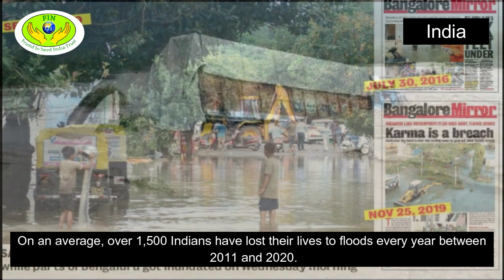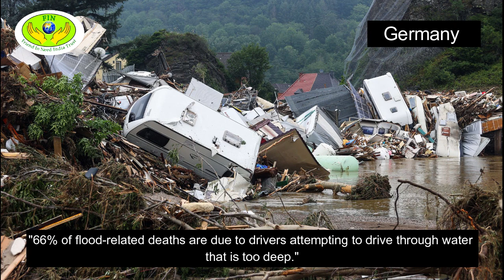Join us for the World Water Day Webiz! 2023 || FIN India Trust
Join us for the World Water Day Webiz!

Learn about - Urban Sustainability and How Cities can tackle Floods?
With an online discussion with quizzes!
March 22, 2023, at 12.30 Hrs CET and 5.00 PM IST

Floods inflict high socio-economic costs on communities and individuals. In the past two decades, floods have affected over 2 billion people worldwide (WHO). Floods cause accidents, deaths, and damage to property, and private and public spaces. There is extensive ongoing work by scholars, practitioners, and policymakers on how increased flooding risks can be handled. Under this context, the purpose of this conference is to facilitate a conversation between planners, scholars, and citizens to better understand the changes we need to bring about as a function of city-specificities and the means to do the same.

The webinar aims to throw light on questions such as: Which cities are most vulnerable today? Why? What is happening in such metropoles? How are threats perceived and measured? How is resilience measured? What is the role of scientific capabilities, technology access, community engagement, and policy in developing resilience? How are resource-constrained emerging countries like India and Bangladesh coping vis-à-vis high-income regions like Europe? How do planners integrate the Sendai framework of SDG 11 vis-a-vis natural calamities in national policies and programs? How can citizens and academics contribute to increasing the flood resilience capabilities of cities?
We will have practitioners from the Netherlands, Bangladesh, and India – for knowledge and experience sharing. Students will also organize a quiz where questions will be posed to the audience from time to time for greater learning.

FIN India Trust